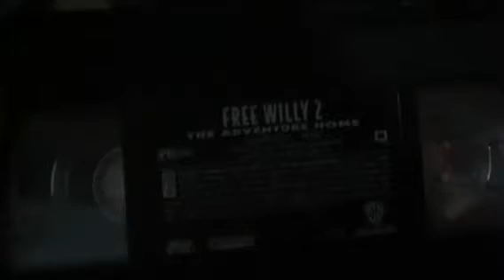Free Willy 2: The Adventure Home 1995 VHS